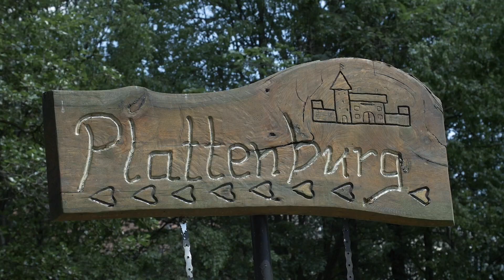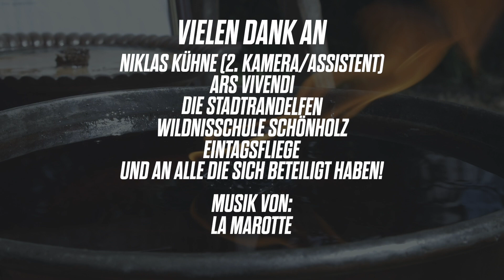Mittelalterliches Spektakel auf der Plattenburg - Prignitz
Seit über einem Vierteljahrhundert treffen edle Ritter, Fabelwesen, lustige Hexen und Märchengestalten an zwei Junitagen aufeinander, um bis spät in die Nacht bei Fackelschein ein mittelalterliches Fest zu feiern. Schauplatz dieses Spektakels ist Norddeutschlands größte noch erhaltene Wasserburg, die Plattenburg in der Nähe von Bad Wilsnack.